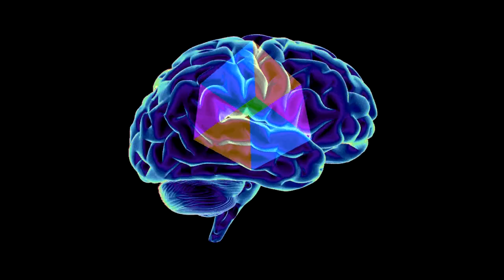Mental Block S3E29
The New Palace • Saving Private Items • False Flag Operation • Working on the TV Studio • My Musical History • Claying Down On The Job • UHC1 Update • PanHead's Zero Deaths